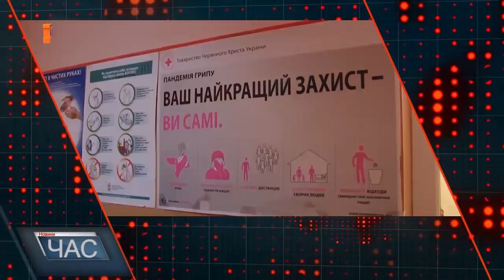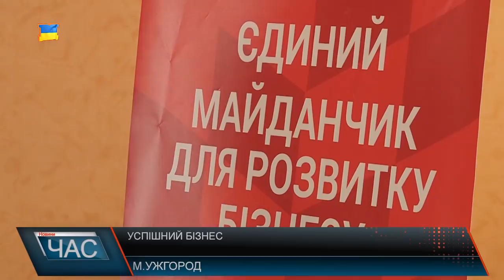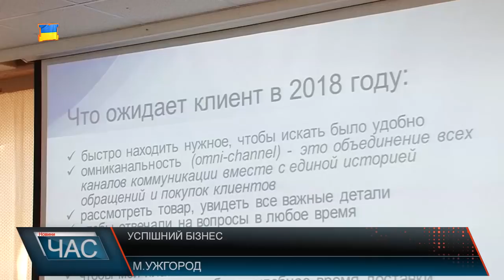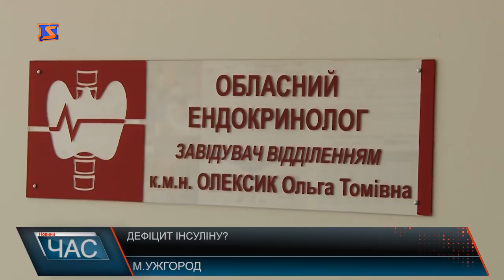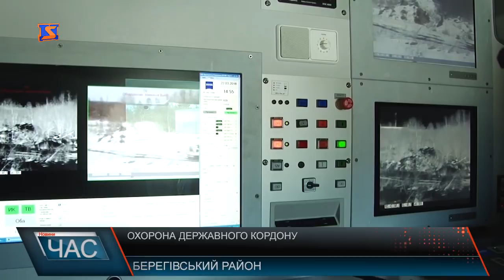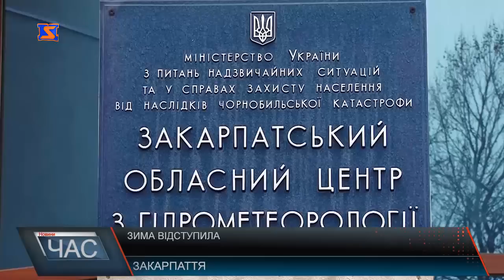Програма “ЧАС”. Hовини Закарпаття за 26 березня 2018 року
«Бізнес-прорив». В Ужгороді відбувся перший бізнес-форум в області
Невирішені питання. Мукачівські районні депутати планують скликати сесію
Нова інфекція. Медики розповідають як вберегтися від дифтерії
Традиційне дійство. На Іршавщині відбувся гумористичний фестиваль «КВН в Кушниці»